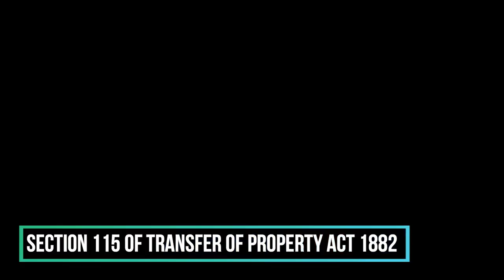Section 115 of Transfer of property act 1882 || Effect of surrender and forfeiture on under-leases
Brief about section 115 of Transfer of Property Act 1882 -  Effect of surrender and forfeiture on under-leases